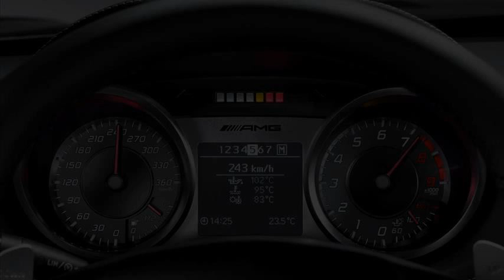mercedes-benz sls amg price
mercedes benz sls amg price australia
mercedes benz sls amg price in malaysia
2012 mercedes sls amg price
2010 mercedes benz sls amg price
mercedes benz sls amg price philippines